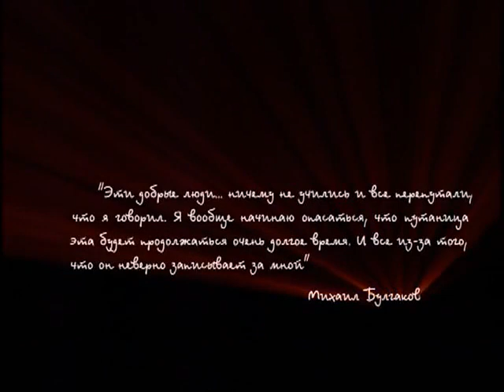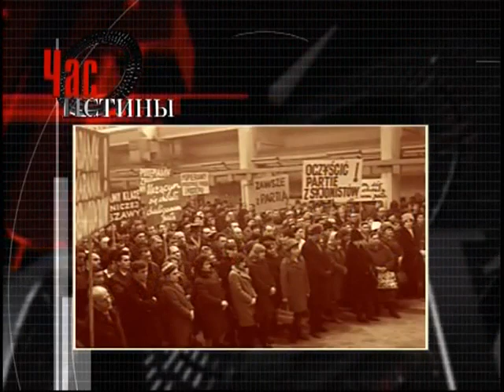388 Константин Рокоссовский Маршал Победы